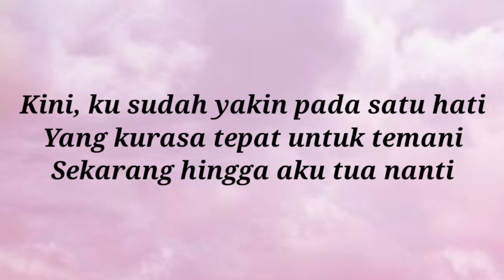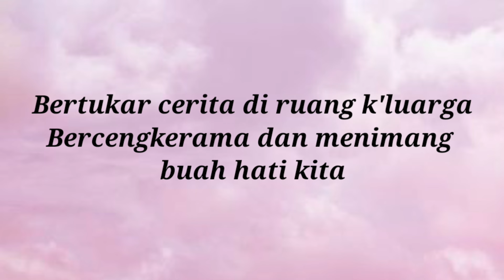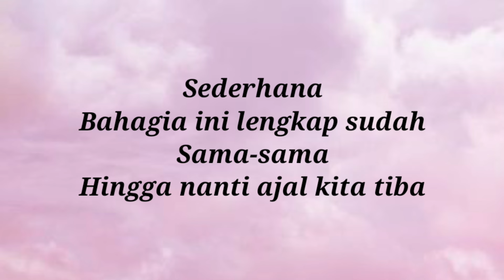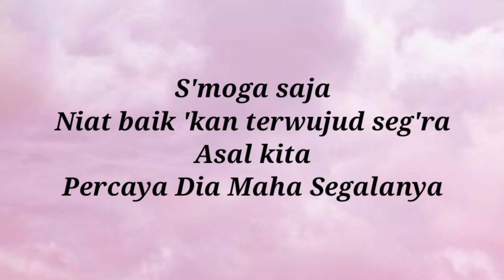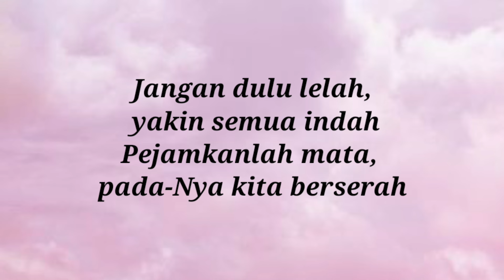NANTI KITA SEPERTI INI - BATAS SENJA (LIRIK LAGU)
Ini gambaran kita suatu hari nanti
Set'lah sekian lama kita jalani
Lewati masa-masa yang berarti
Kini, ku sudah yakin pada satu hati
Yang kurasa tepat untuk temani
Sekarang hingga aku tua nanti
Ingin punya rumah 'tuk tempat bermesra
Kau dipanggil ibu, sementara aku ayah
Bertukar cerita di ruang k'luarga
Bercengkerama dan menimang buah hati kita
Sederhana
Bahagia ini lengkap sudah
Sama-sama
Hingga nanti kita tutup mata
Ha-ah
Ha-ah
Ha-ah
Bertukar cerita hingga lelap mata
Lalu datang pagi, kau memasak, ku bekerja
Sederhana
Sama-sama
Hingga nanti ajal kita tiba
S'moga saja
Niat baik 'kan terwujud seg'ra
Asal kita
Percaya Dia Maha Segalanya
Jangan dulu lelah, yakin semua indah
Pejamkanlah mata, pada-Nya kita berserah

lirik lagu
lirik video
lagu viral
lagu tranding